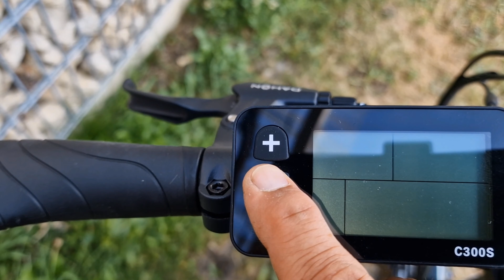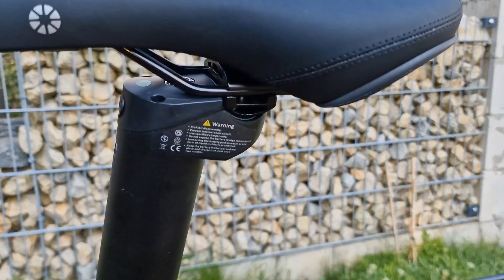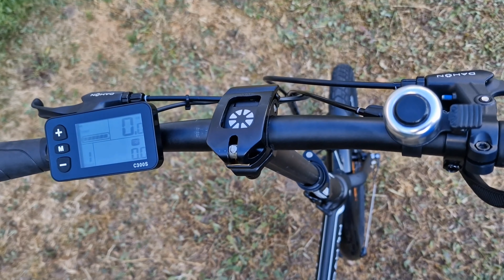20 minute Dahon Unio E20 eBike Virtual Cycling Workout for Beginner Ultra HD Video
Dahon Unio E20 eBike Mid Drive 20'' Electric folding Bike
Product Specifications:
Color Jet Black
Weight 17kg
Motor DAHON 36V200W Mid Motor
Battery 36V9.5AH seat tube Battery Samsung Cell
Display C300S LCD Display,5 power level, battery speed display
Front light NRS317 DC-B2-CME;DC6V-48V LED
Charger 42V2A, DC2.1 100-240V 50/60HZ
Frame Lightweight Dalloy Aluminum Sonus Tubeset, Lattice Forged Hinge, w/ ViseGrip Technology
Fork Lightweight and Responsive Dalloy , w/
Integrated Crown
Handlepost Forged Aluminum Radius Telescope w/ Fusion Technology
Rims 20" Lightweight Aluminum Double Wall
Front Hub DAHON Custom 100mm , 28Hole, Disc
Rear Hub DAHON Custom 135mm , 28Hole, 9 spd cassette,  Disc
Spokes  14 g Stainless Steel
Tires  DAHON Custom 20"*2.0"
Cranks Forged Aluminum 52 Tooth Chainring
Bottom Bracket ISIS Drive
Chain KMC
Cassette Sunrace 9 Speed, 11-32T
The Dahon Unio E20 is the perfect solution for those seeking an eco-friendly and convenient mode of transportation. This electric folding bike is designed for city living, making it easy to commute, run errands, or explore the great outdoors.

With a lightweight aluminum frame, the Unio E20 can be folded down to a compact size in just seconds, allowing you to store it easily in tight spaces or bring it with you on public transportation.

Powered by a reliable 200W mid motor, this bike offers a smooth and comfortable ride, with three levels of pedal assist to help you tackle hills and headwinds effortlessly. The battery has a range of up to 50 miles, so you can ride with confidence knowing you won't run out of juice mid-ride. Plus, with a maximum speed of 20 mph, you'll be able to keep up with traffic and get to your destination quickly.

The Dahon Unio E20 also comes equipped with a range of features to ensure your safety and comfort, including front and rear fenders, a rear luggage rack, responsive disc brakes, adjustable handlebars and seat, and puncture-resistant tires. With its sleek and stylish design, this electric folding bike is a practical and eco-friendly alternative to traditional transportation, and is sure to turn heads wherever you go.
Ausstattung:
Model Number KEA093CM / Unio E20 eBike Mid Drive
Weight 36lbs (16kg)
Folded Size 33x15x27in (83x37x69cm)
Fork Lightweight and Responsive Dalloy, w/ Integrated Crown
Rims 20" Lightweight Aluminum Double Wall w/ CNC
Front Hub DAHON Custom 74 mm Compact Alloy, 20 Hole, Cartridge Bearings, Ultralight Design
Rear Hub Ground races, labyrinth water seal, 9 spd cassette, Aluminum, QR
Spokes  14g Stainless Steel
Tires  DAHON Custom 20"*1.75"
Chain YNB
Front Derailleur n/a
Rear Derailleur DAHON Custom 9-Speed Rear Derailleur
Shifters  DAHON Custom 9-Speed Trigger Shifter
Handlebar 6061 Aluminum Flat Bar, 580 mm Wide
Grips DAHON Ergo Comfort
Headset Fusion, Zero Stack, Cartridge Bearing
brakes DAHON Custom V-brakes, Stainless Link, anchor and pivot bolts
Brake Levers DAHON Custom 2.5 Finger Aluminum Lever
Saddle DAHON Ergo Comfort
Seatpost  DAHON Custom 6061 Aluminum, 57 mm x 560 mm
Pedals DAHON Foldable, PC Body & Cage
Kickstand Lightweight Aluminum, Adjustable
E-Assist DAHON 36V200W Motor, 36V8.7AH Battery
Musik Peer Kusiv: